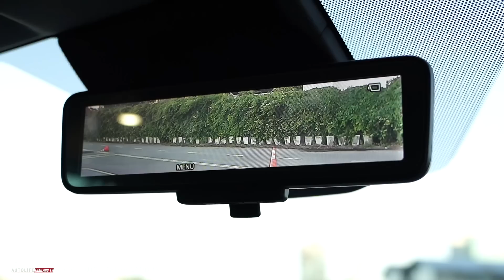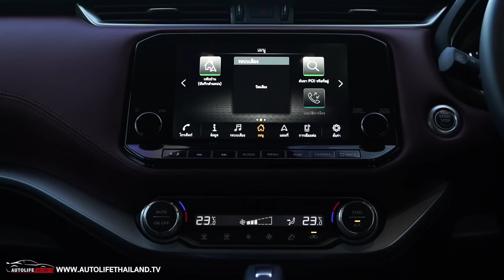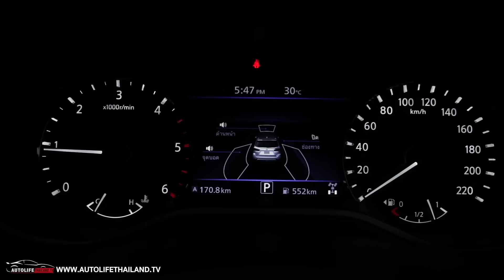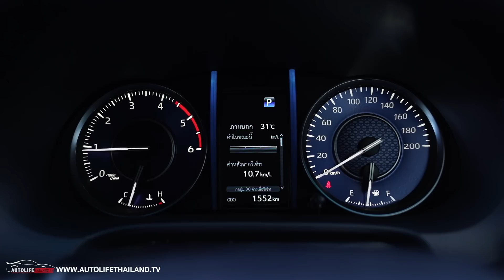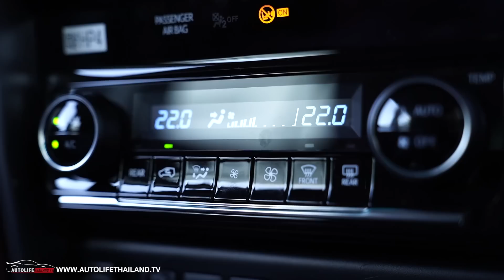ใครเจ๋ง? เปรียบมวย PPV ค่าตัว 1.5 ล. Toyota Fortuner Commander กับ Nissan TERRA มีดี มีด้อยทั้งคู่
autolifethailand.tv พาแฟนๆ มาเปรียบมวยกันระหว่าง Toyota Fortuner Commander กับ Nissan TERRA 2022 (ไมเนอร์เชนจ์)  ซึ่งเป็นรถในกลุ่ม PPV ที่มีราคาค่าตัวในระดับ 1.5 ล้านบาททั้งคู่
ไปดูกันครับว่า ใครเหนือกว่าใครในด้านใดบ้าง

ติดตามข่าวสารแวดวงยานยนต์ได้ที่